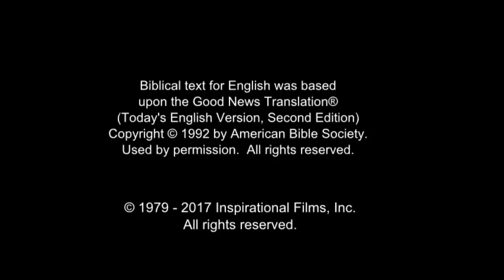Arabic, Modern Standard - Very Very Good News! رُومَـــا Romans 10 Verse 9 - Risen Jesus Saves!(61)